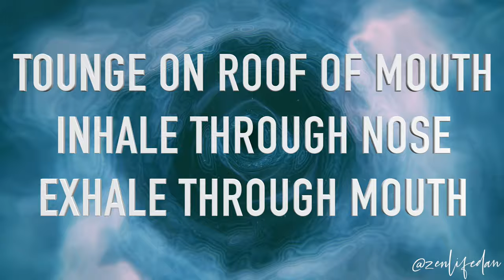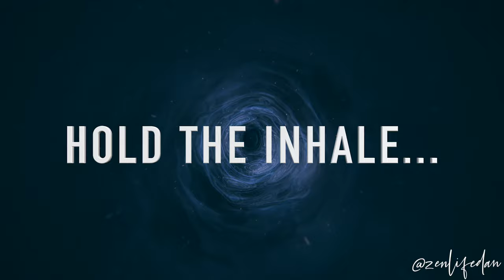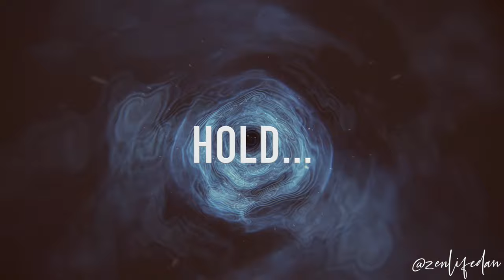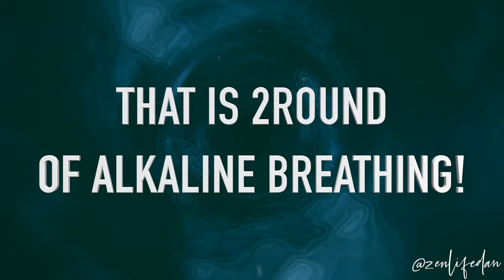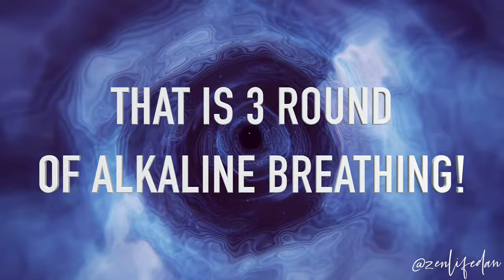DMT Alkaline Breathing - 3 Rounds (Jungle Edition)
The 3 Main Benefits of Practicing Breathwork
1. Cleanse & Detox the Body: This important physical purge is normal and healthy which can include burping, coughing, sweating, and more. Feel your vitality soar as you release blockages and impurities, resetting to your body's natural rhythms.
2. Enhance Mental Clarity & Focus: You may achieve heightened mental clarity and razor-sharp concentration with DMT Breathing. Experience the sensation of mental fog lifting and focus intensifying as your mind becomes exceptionally clear and alert.
3. Awaken Your True Spirit Self: You may connect with your authentic self through DMT Breathing. Enjoy a profound sense of spiritual awakening and heightened awareness as you peel back layers of ego and find deep inner peace.

I create my own music and videos because I love the creation process, especially knowing it can bring you the same joy and transformation I experienced in 2018 at my first Wim Hof event I attended. I strive to make it easy for you to Just Press Play and start breathing.

Before breathwork its best to avoid heavy meals or lots of caffeine before a session. Opt for light foods like fruits or something with whole food ingredients if you're hungry. Stay hydrated, but limit water intake right before the session.

Safety Reminder:
By participating you acknowledge and agree that you are undertaking these activities at your own risk. It is important to consult with a healthcare professional before beginning any new exercise program, including breathwork sessions. The creators and facilitators of this session assume no responsibility or liability for any injuries or damages resulting from your participation. Please listen to your body, practice safely, and stop if you experience any discomfort or medical issues during the session.